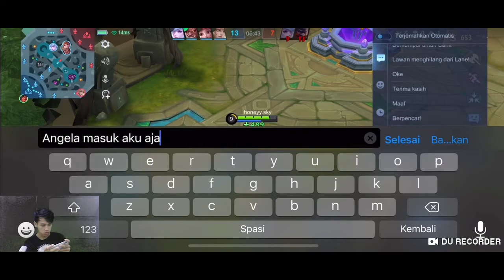BEST BUILD BANE EXP LANER 2022 | BAY GAMING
Hello Coyy..